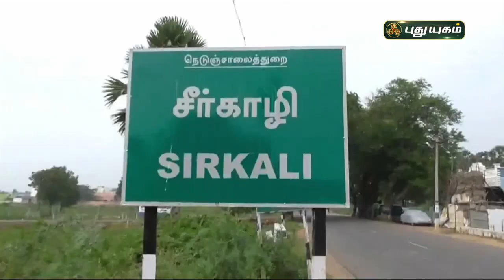சாதுர்யமாக பேருந்தை நிறுத்தி சிறுவனை காப்பாற்றிய ஓட்டுனர் | செய்தித் துளிகள் | PuthuyugamTV